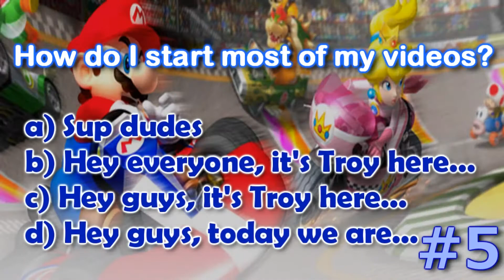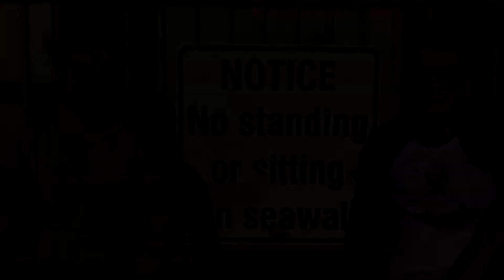TWD98 "Sup Dudes" Compilation (Troy and Justin)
I tried to make this in chronological order and I hope I didn't miss any.

The bonus clips obviously weren't all the whacky things on the channel, but I had the videos downloaded and remembered to include them.